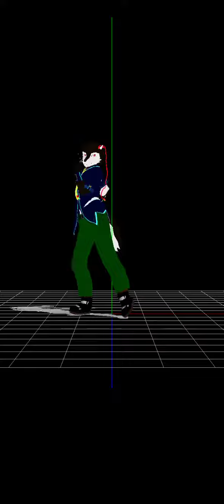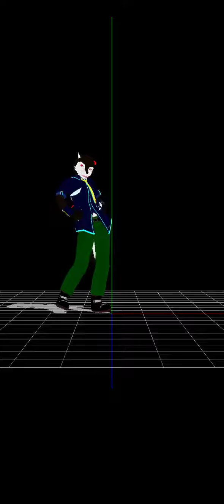mmd dance levan polka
Model by~MaliceKira